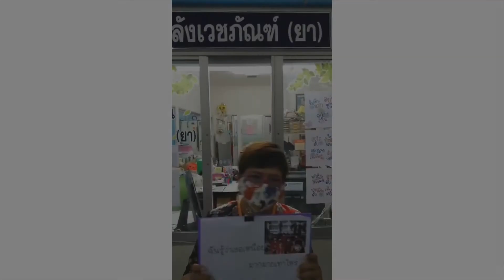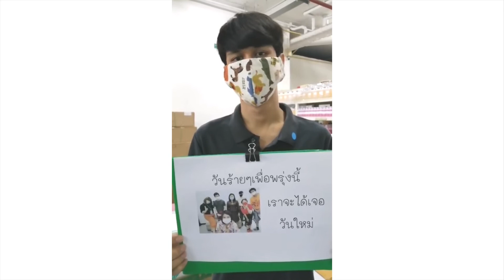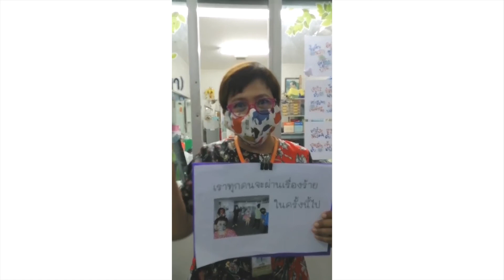บำรุงขวัญกำลังใจ